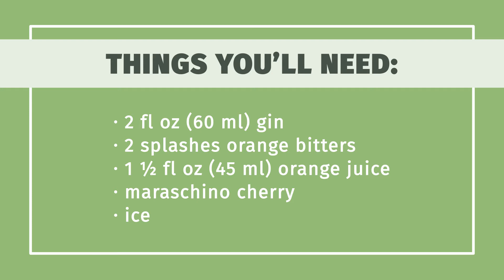How to Make an Abbey Cocktail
Learn how to make an abbey cocktail with this guide from wikiHow